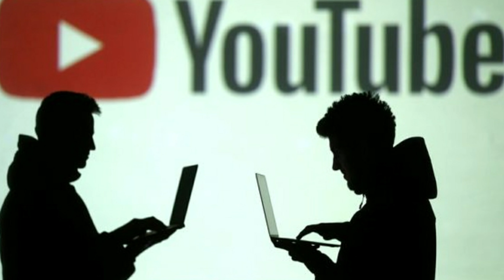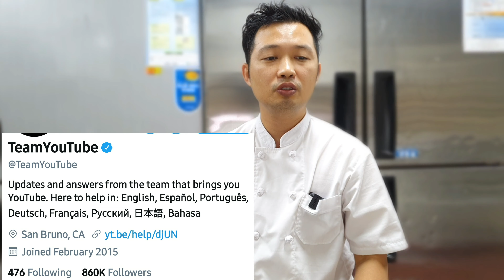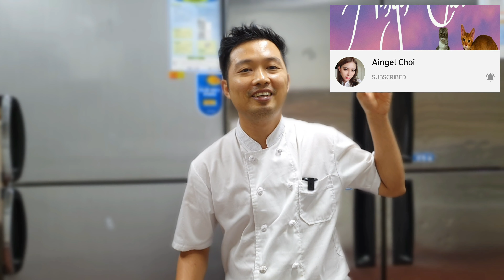How my 84k subs Youtube Channel got Hacked and how i got it back in 2 weeks, Tips not to get hacked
It was a horrible times when my channel got hacked, i dont know what to do that time and not so many information on how to get it back when your channel got hacked, so im making this video to guide you to the proccess just in case you are experiencing like this. I would like to thanks all my subscriber for still sticking around until now.. love you all 🤩😍🇰🇷🇵🇭